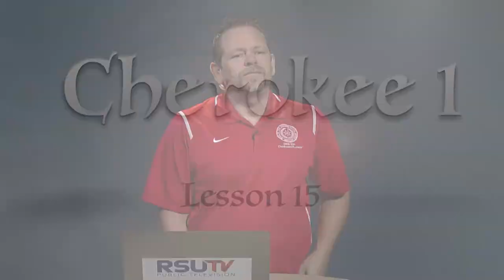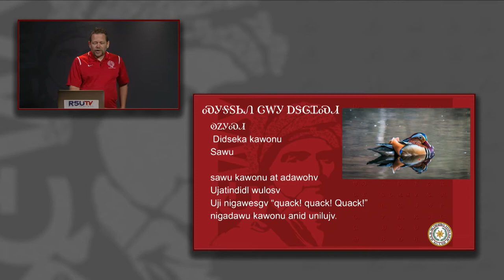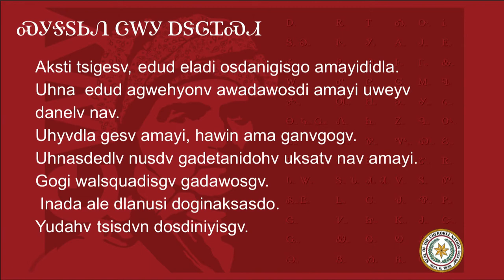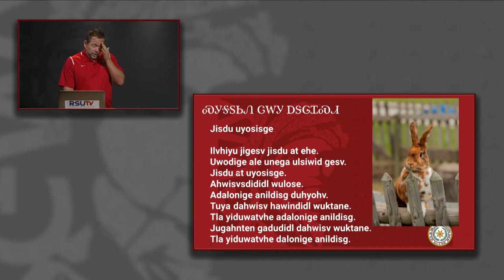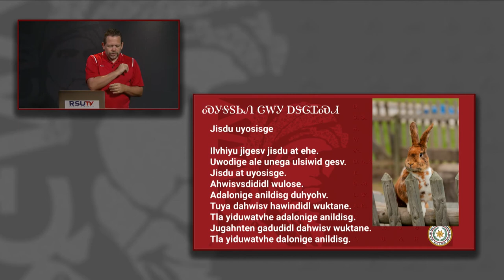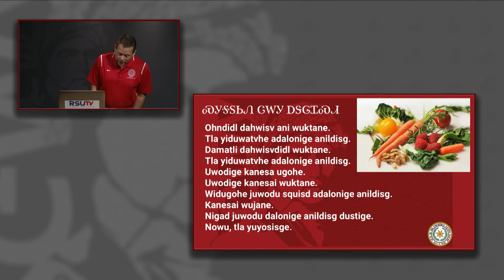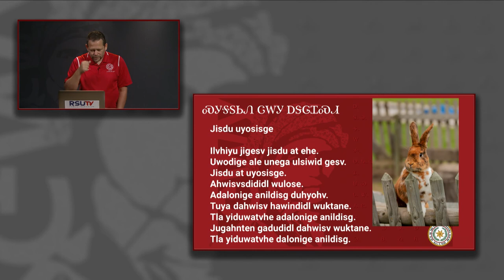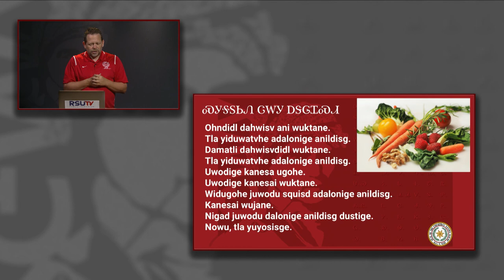Cherokee 1: Lesson 15